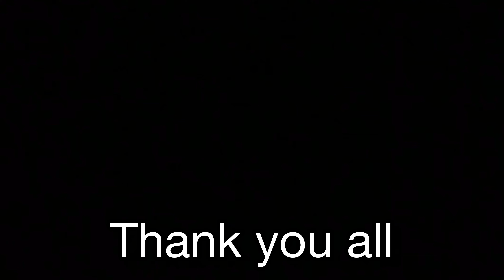L8N Studios One YEAR REWIND!!!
After one whole year of making videos we are here now!